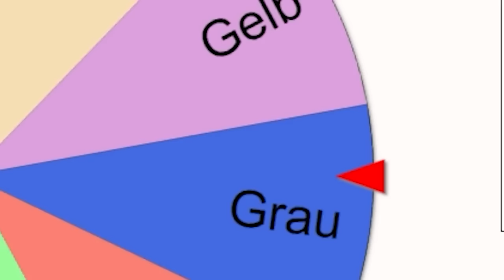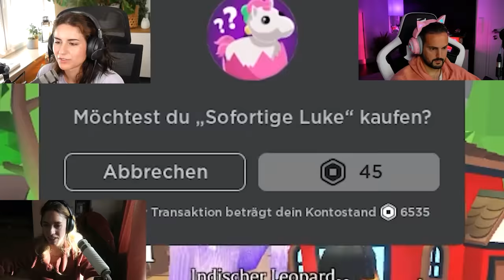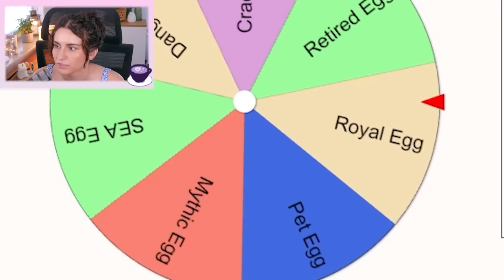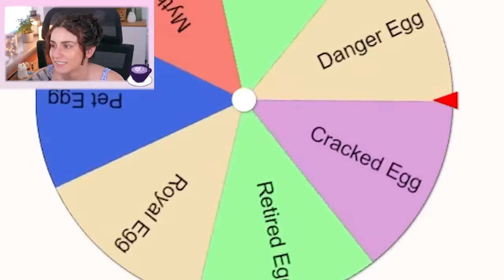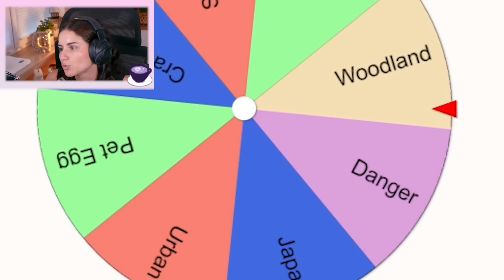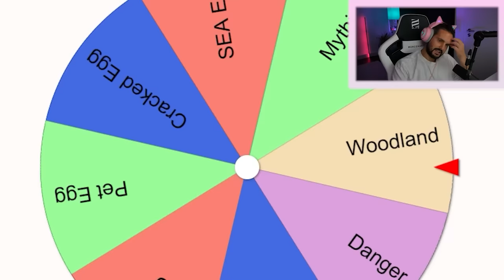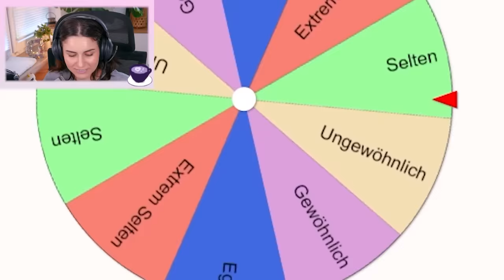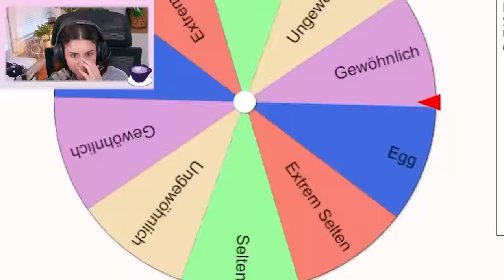Wir haben 3H Adopt me gespielt! Welche Pets bekommen wir?!